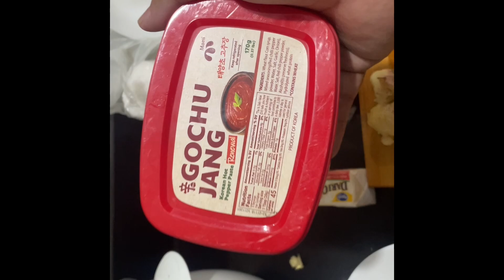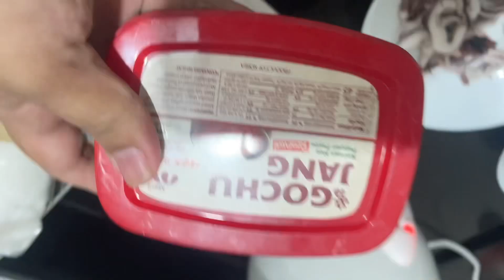buttered sea foods in a rice cooker hacks